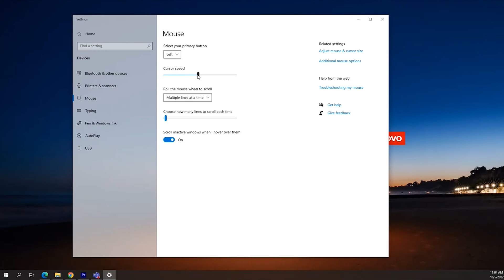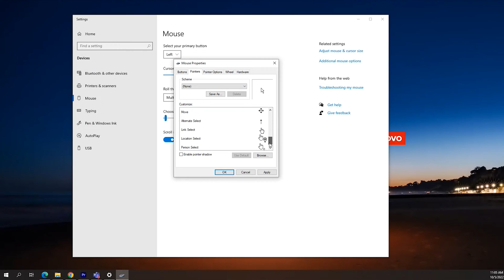How To Easily Change Mouse Settings On Your Computer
Tweak your mouse settings for a smoother computing experience! Dive into our latest tech tip video and glide through tasks effortlessly. 🖥️💡
Learn how ITS has become one of the top IT consulting companies in Ventura and LA County.